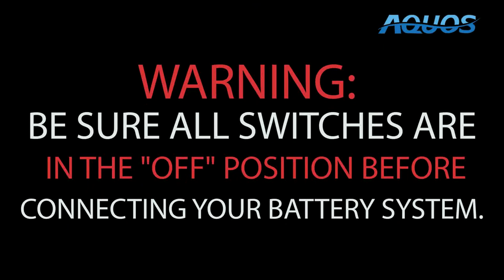How to Wire Batteries in Series for a 24-Volt HASWING Trolling Motor ?